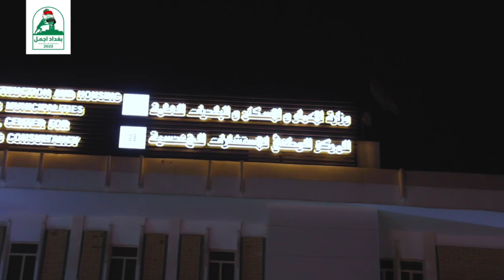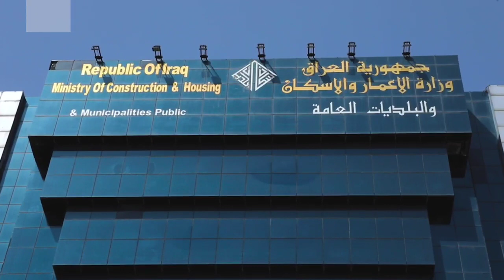حملة بغداد اجمل.. مبنى الوزارة وتشكيلاتها